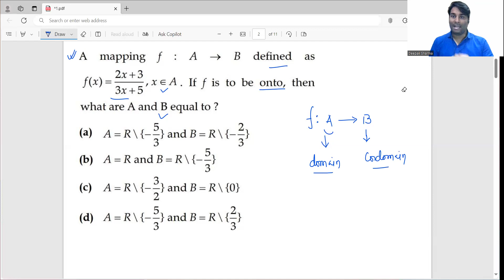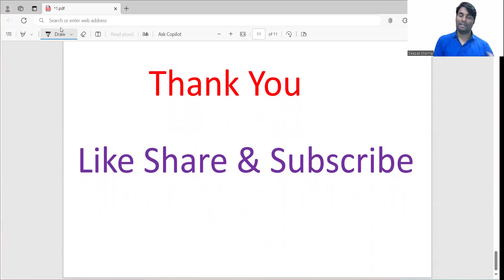NDA Previous Year Question 2023 (Relation & Function)nda